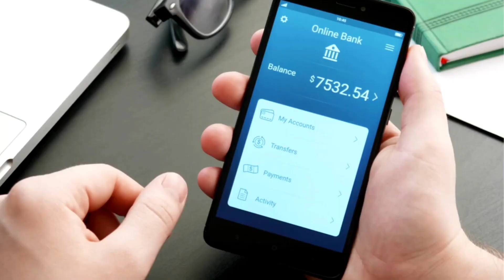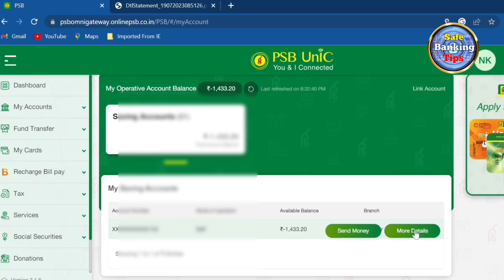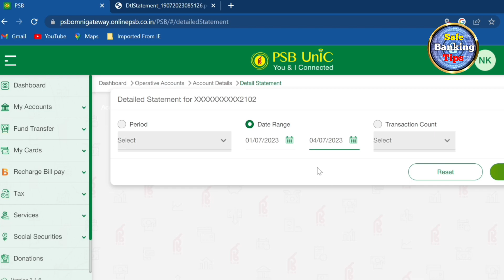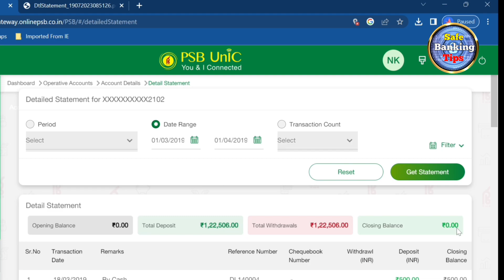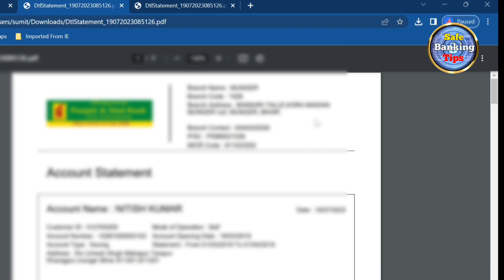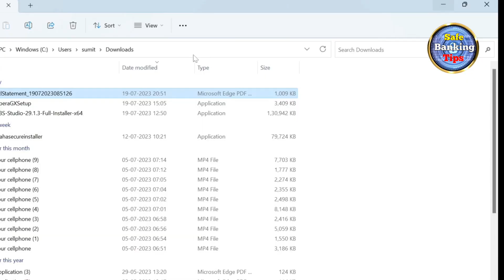Punjab And Sind Bank Statement Kaise download kare | How To download Punjab and sind bank Statement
Your queries.

नमस्कार दोस्तों

इस चैनल पर अपको केवल बैंकिंग से जुड़ी जानकारी देखने को मिलेंगे| बैंकिंग से जुड़ी जितनी भी नई-नई अपडेट निकल के आएगे अपको को सब से पहले देखने को मिलेंगे| banking से जुड़ी सारे जानकारी अपको टाइम to time मिलती रहेगे

 ||  तो चैनल को susbrices जरूर करें- Thanks u   ||

Susbrices my YouTube channel please

I'm on Instagram as - nitish36945